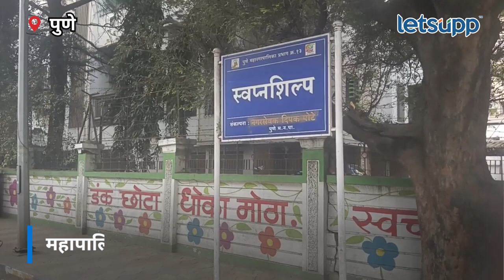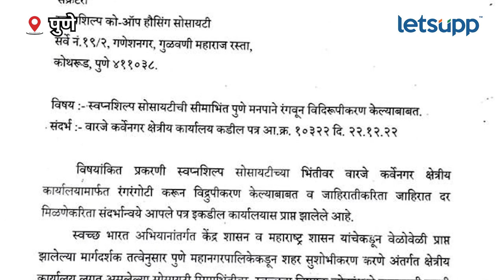Pune News : सोसायटीची भिंत रंगवली अन् सजग पुणेकरांनी... | LetsUpp Marathi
पुणेकर कधी काय करतील याचा काही नेम नाही. पुण्याच्या कोथरुड परिसरात असाच प्रत्यय आला. काय आहे हे प्रकरण जाणून घेण्यासाठी व्हिडीओ संपूर्ण पाहा...